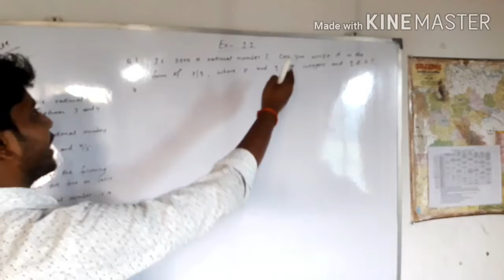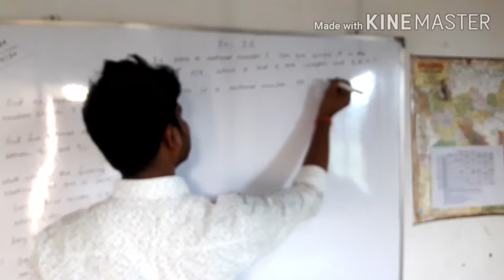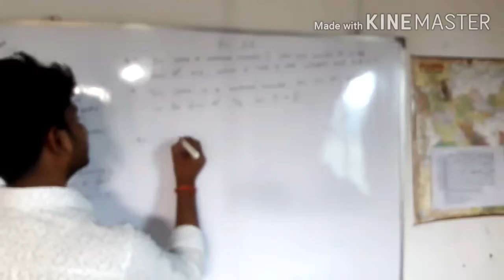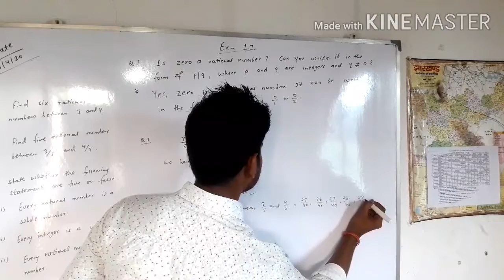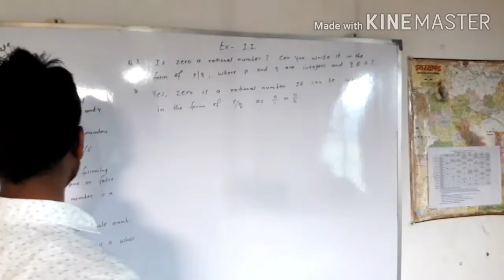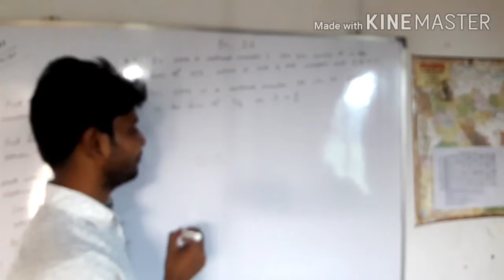NUMBER SYSTEM l संख्या पद्धति l EX- 1.1